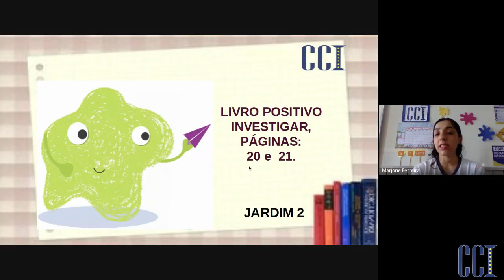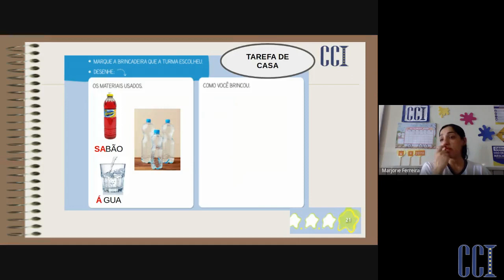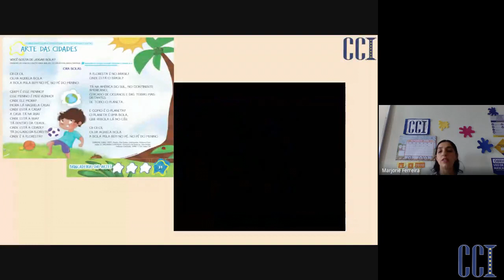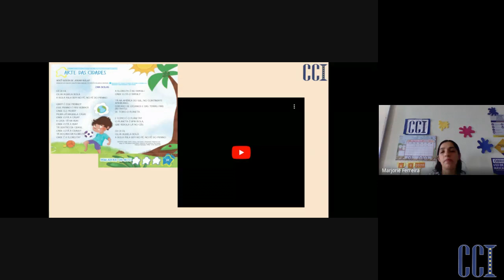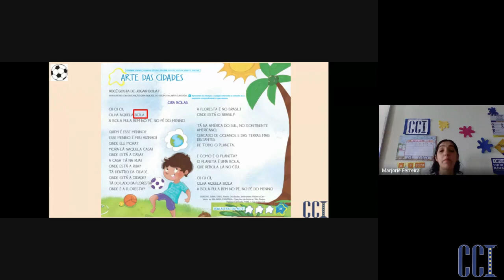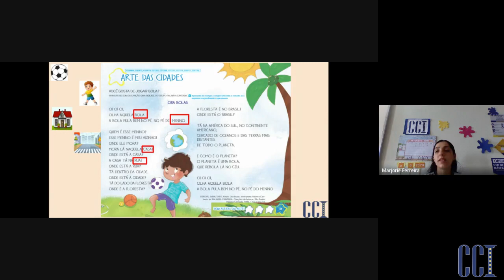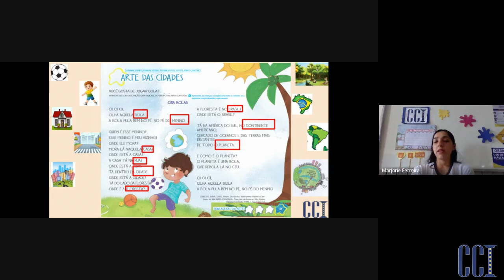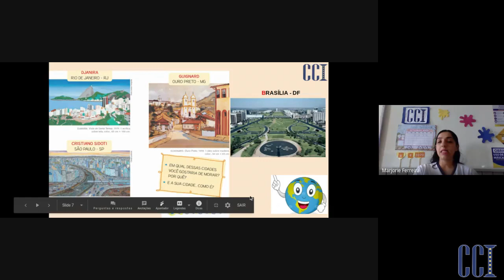JD2 F - Atividades 04/09 - Professora Marjorie